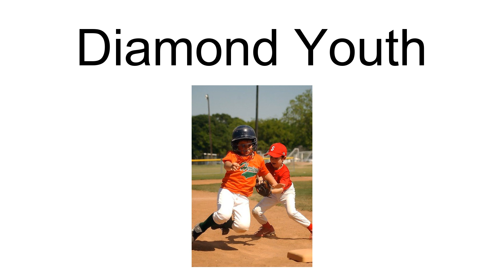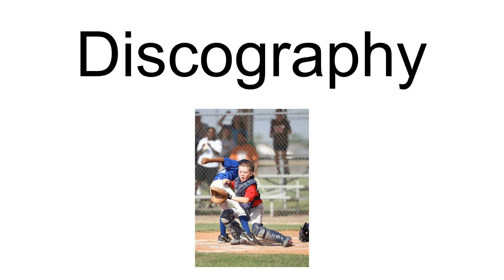Diamond Youth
Diamond Youth was an American alternative rock band from Baltimore, Maryland with members from Chicago, Illinois and Richmond, Virginia.